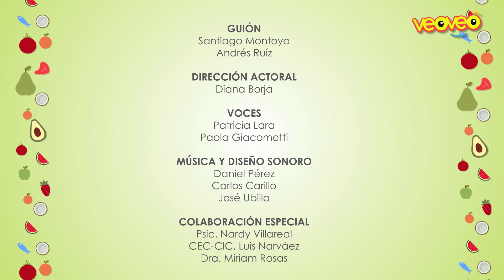Oli Sabor - Leche